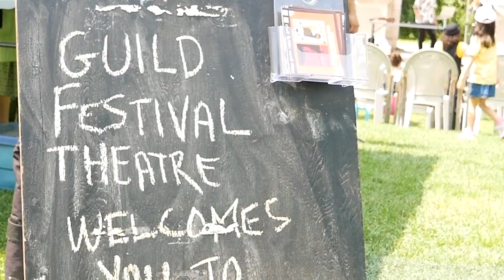2024 Season Highlights!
Thanks to everyone who made 2024 such a fantastic season!
SPIN - In concert
Family Fest
Three Men on a Bike
Isle of Demons

Video by Jeanalle Suico

ARC Insurance and Financial
TD Bank Group

Thanks to our Supporters:
Canadian Heritage
Ontario Arts Council
City of Toronto